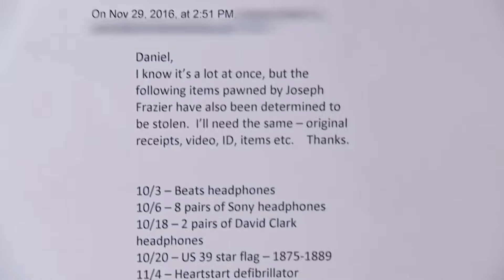Man Sold Stollen Goods to Pawn Shop! | Part 1